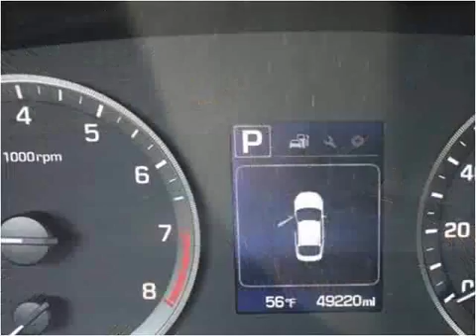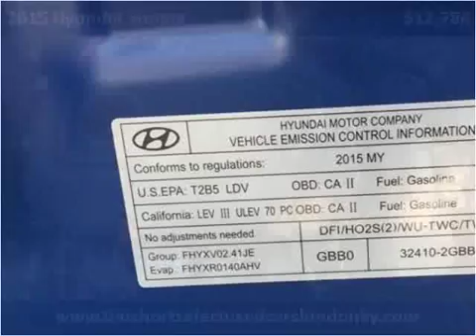2015 Hyundai Sonata Used Cars London KY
This 2015 Hyundai Sonata is available from Tim Short Select Used Cars London KY.